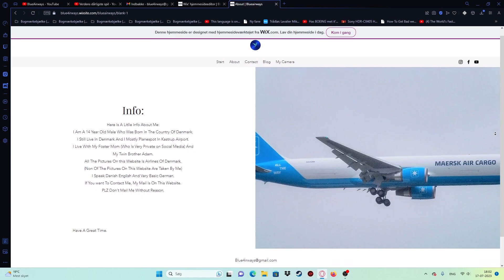My New Website!!!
Discription:

Hi My Name Is Andreas, And Welcome To BlueAirways.

 On This Channel I Play Flight Simulators, I Go Planespotting, And Just Make Aviation Videos.